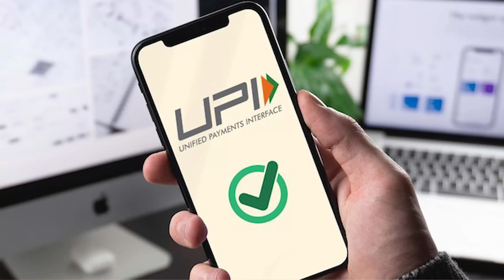Tech ನ್ಯೂಸ್: iPhone ಬ್ಯಾನ್, G20 Free 1000₹ UPI, Mi Mix Flip , Apple SE laptop, Surveillance cloth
China government banned the iPhones  for government employees in China, India giving 1000 rupees worth upi wallet for free in G20, Due to G20 swiggy,  zomato and every deliveries are stopped in delhi, Sharukh khan using Poco phone in Jawan movie, Xiaomi thinking to lauch a new Flip Phone, now techno ready to launch the flip phone, 63% of Apple iphone users are ready to switch their phones to iPhone 15 series for the type C, Apple  SE laptop now, |Kannada video(ಕನ್ನಡದಲ್ಲಿ)